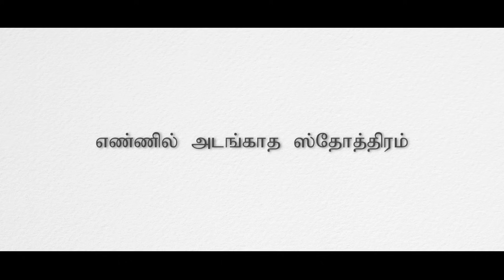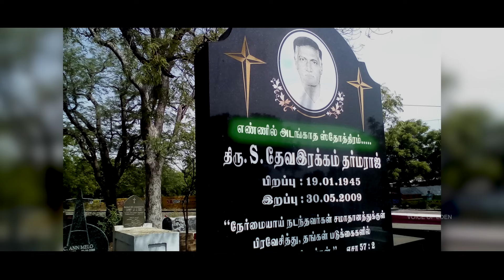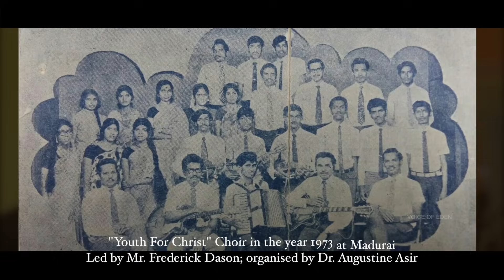எண்ணில் அடங்காத ஸ்தோத்திரம் - History of Ennil Adangatha Sthothiram by Voice of Eden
Song composed in the year 1973
Lyric by Mr. L.S. Thyagarajan
Tune & Composition by Mr. S. Devairakkam Dharmaraj
Lead Guitar by Rt. Rev. Dr. Duraisingh James
Sung by Mr. D. Tennyson

Video by Jenovin & Niresh Jayanth in association with CrackJack Photography
Editing by Jai Sundar James @ Eden Studios
Audio Remastered by Lemuel Singh @ Eden Studios